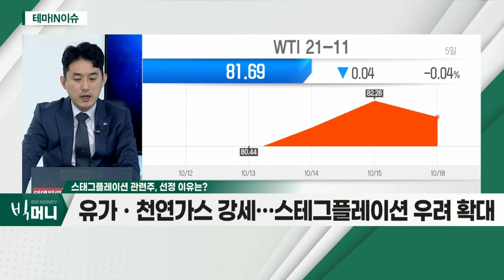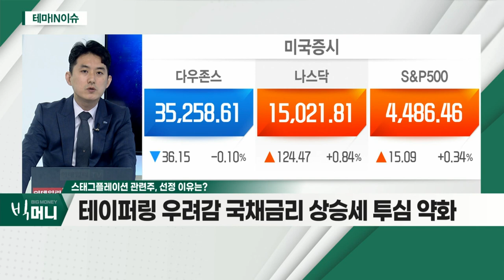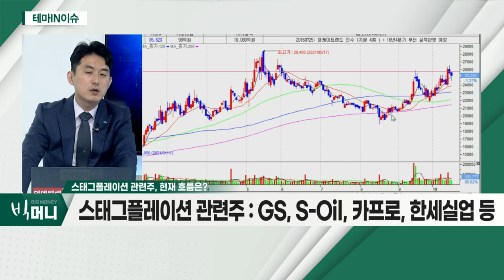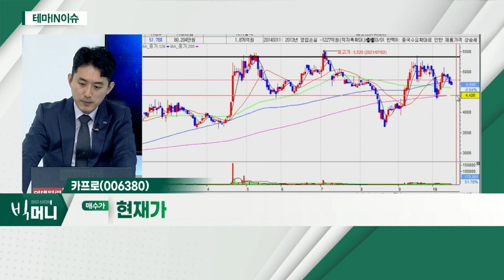카프로(006380)... 스태그플레이션 관련주_테마IN이슈 (20211019)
스태그플레이션 관련주
- 유가ㆍ천연가스 강세… 스태그플레이션 우려 확대
- 환율 불안감ㆍ주요 생산 국가 공급망 마비 우려
- 테이퍼링 우려감 국채 금리 상승세 투심 약화

카프로(006380)
- 면화 가격 상승… 대체재 나일론 수요 증가 기대
- 카프로락탐 높은 점유율… 안정적 실적 기대
- 유안비료 수익성 개선 기대